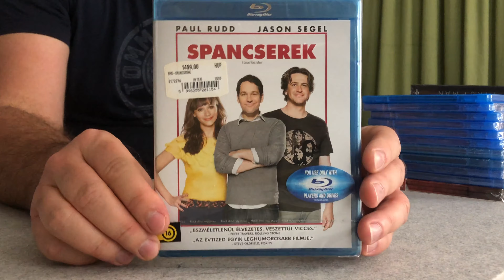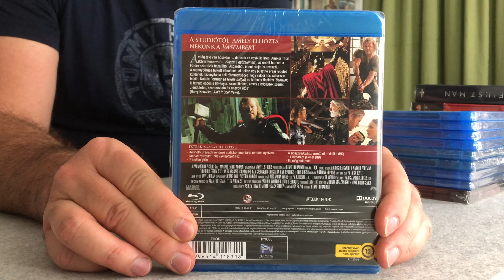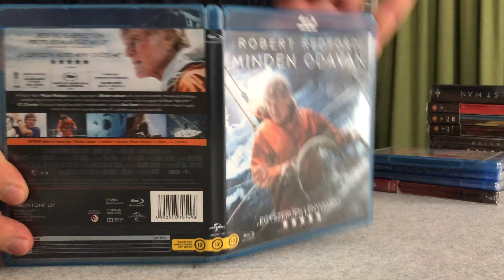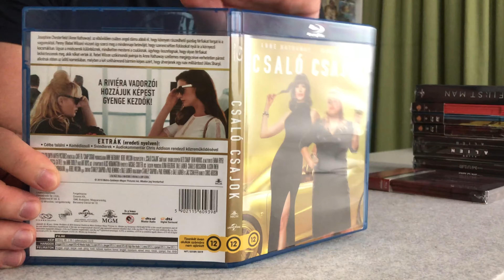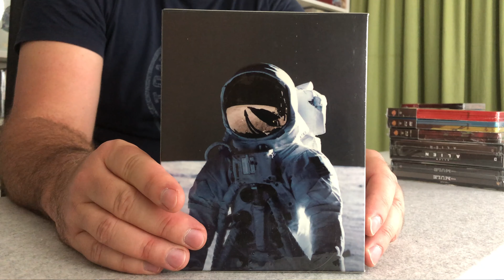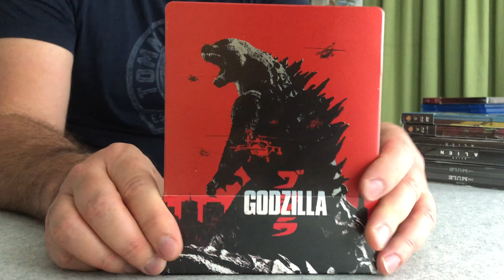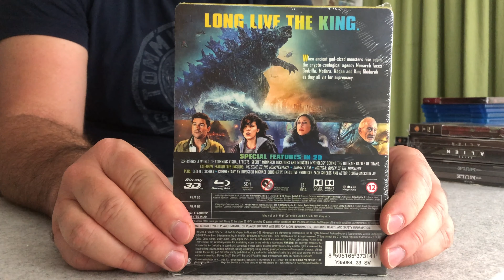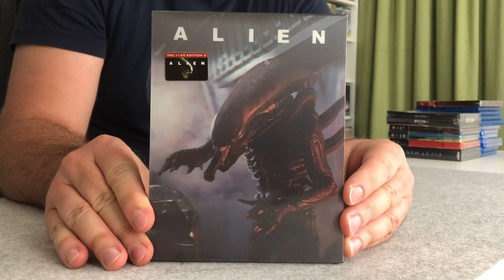A lángoló fiú, a Godzillá-k és az Alien összecsapása | norbi apdét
KÖSZÖNÖM!